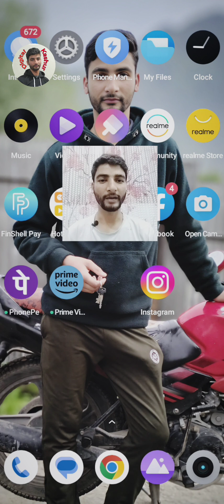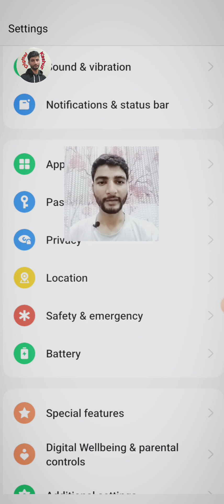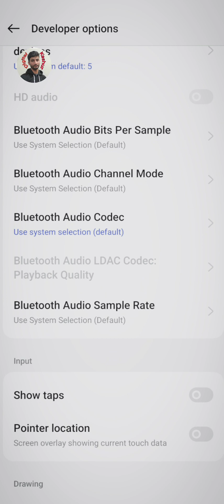Ab Badaav phone ki Speed / Mobile Hang honai ko BYE BYE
Mobile Hang problem soltion.